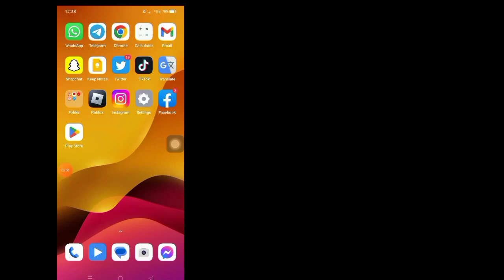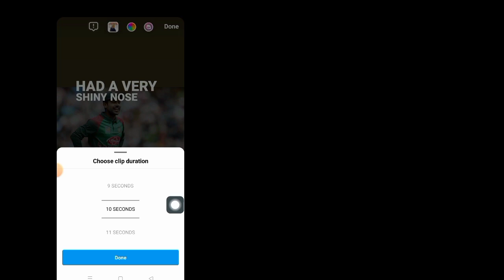How To Change Instagram Music Length in Story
If you want to How To Change Instagram Music Length in Story, keep watching the video till the end .it's very simple and easy process.